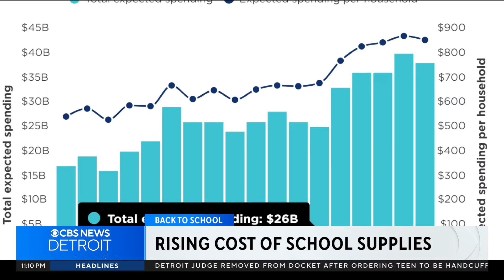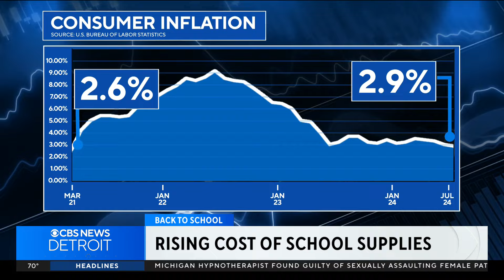Michigan families searching for back-to-school deals amid rising costs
With back-to-school season comes the need to buy school supplies and new clothes. Experts say the cost of back to school shopping this year is near an all time high.